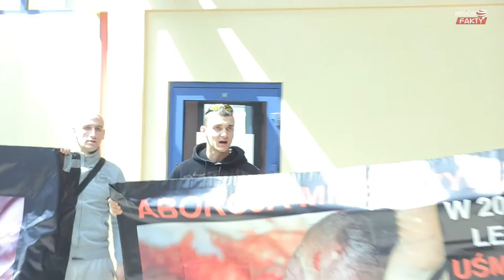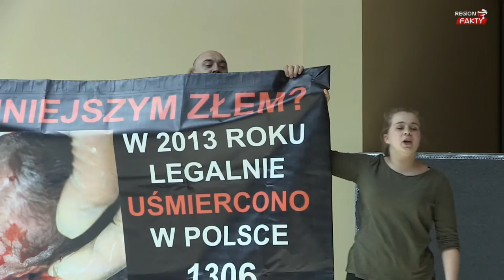Piekło kobiet czy prawo do aborcji?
W Wałbrzychu odbyła się debata w sprawie aborcji.